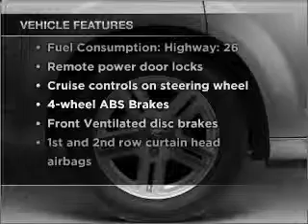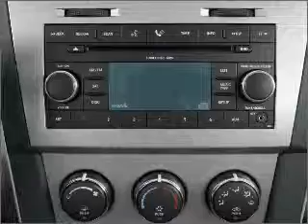2008 Dodge Avenger - Fort Wayne IN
Year: 2008
Make: Dodge
Model: Avenger
Trim: R/T
Engine: 3.5 liter 6 cylinder 24 valve
Transmission: Automatic
Color: Bright Silver Metallic
Mileage: 41470
Address:
515 W Coliseum Blvd